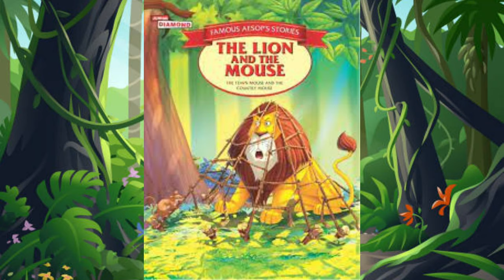Story Telling by @ Marky Lopez The Lion and The Mouse